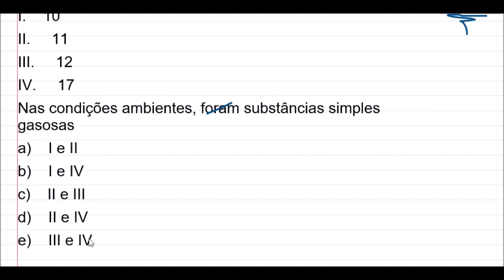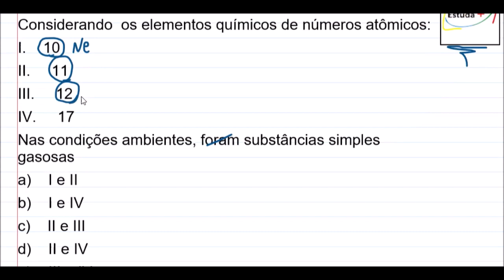Descobrindo os elementos químicos com os números atômicos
31 - (Uel PR)
Considerando  os elementos químicos de números atômicos:
I. 10
II.  11
III.  12
IV.  17
Nas condições ambientes, formam substâncias simples gasosas
a) I e II
b) I e IV
c) II e III
d) II e IV
e) III e IV